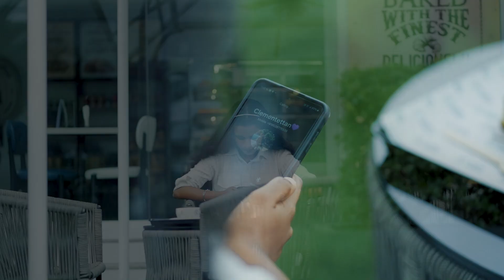HOLD THE DATE : CLEMENT ❤️ JOKASTA: 24 - 11 - 2024